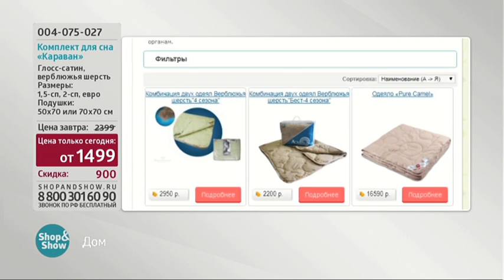004075027 Комплект для сна «Караван»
Обзор на товар 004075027 Комплект для сна «Караван»

Купить или узнать более подробную информацию о товаре вы можете на нашем сайте